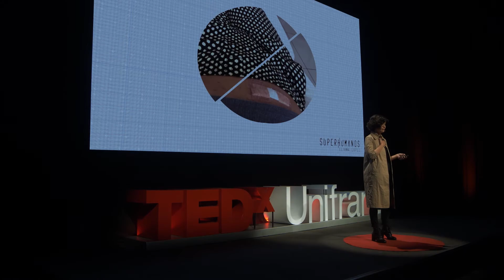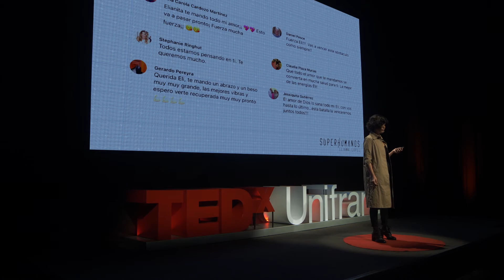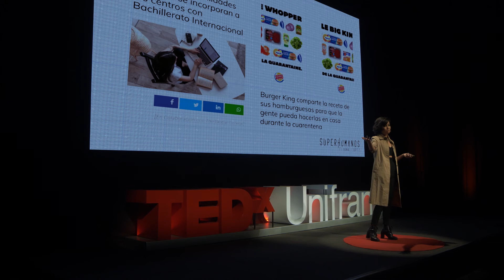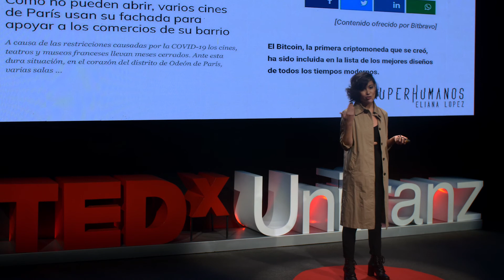Superhumanos | Eliana López | TEDxUNIFRANZ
La nueva realidad necesita personas y marcas con un nivel de conciencia y amor, mejores que todo lo que conocíamos antes.  Especialista en creatividad publicitaria, creadora de experiencias de Marca y Branded Content. This talk was given at a TEDx event using the TED conference format but independently organized by a local community.